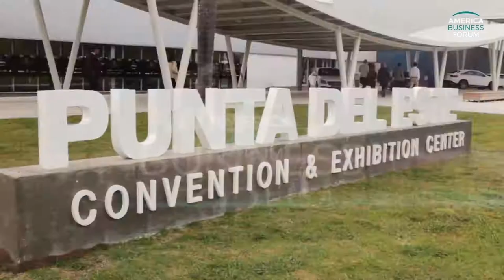GUILLERMO FRANCELLA / TWISTER / FLAVIA PINTOS / JIMMY CASTILHOS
GUILLERMO
FRANCELLA / TWISTER / FLAVIA PINTOS / JIMMY CASTILHOS